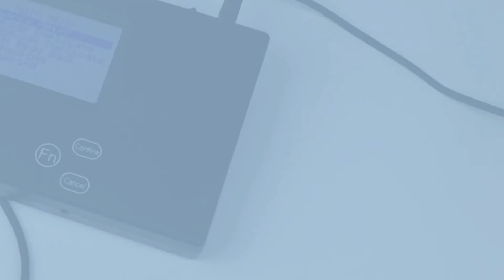Taiwan Leading Remote Control Duplicator Manufacturer | Remocon International Co Ltd | Taiwantrade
Programmable remote control & duplicator, remocon international co., ltd.
 We provide excellent tools for rapid and easy remote control duplication.

 0:00:00 PROGRAMMABLE REMOTE CONTROL & DUPLICATOR REMOCON INTERNATIONAL CO., LTD.
 0:00:05 We provide excellent tools for rapid and easy remote control duplication.
 0:00:11 MODEL NO.: HCD-900 Rolling code & Fixed code Multi-function Duplication machine
 0:00:17 Fixed code Programmable remote control, adjustable frequency MODEL NO.: RMC-105
 0:00:22 Fixed code Large capacity Programmable remote control, 434MHz MODEL NO.: RMC-165CS
 0:00:27 Hopping code Programmable remote control, 434MHz MODEL NO.: RMC-255HS
 0:00:32 Fixed code Large capacity Programmable remote control, Multi-frequency MODEL NO.: RMC-285CM
 0:00:37 MODEL NO.: RMC-275HS Next Generation Hopping code Programmable remote control, 434MHz
 0:00:42 Want more information? Contact us TODAY!